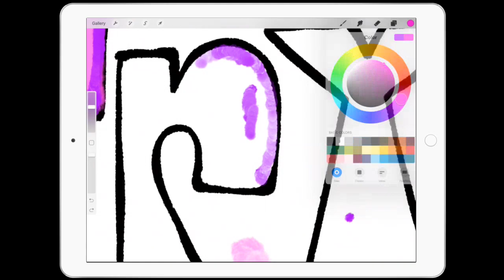Test Recording iPad Pro & Procreate Using Reflector 2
Just testing the process.